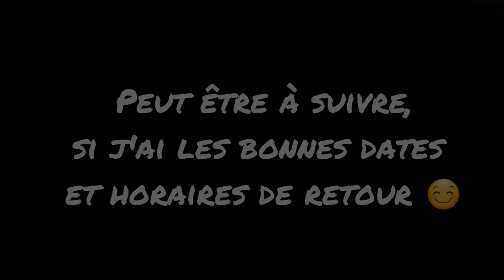Funiculaire du Havre (travaux rénovation)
Music Fun y culair pour rénovation des cabines